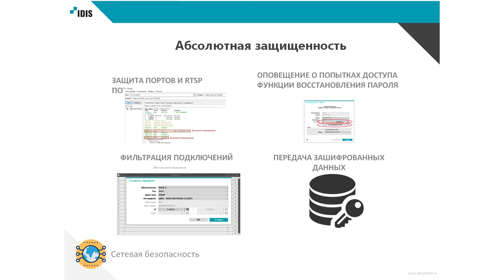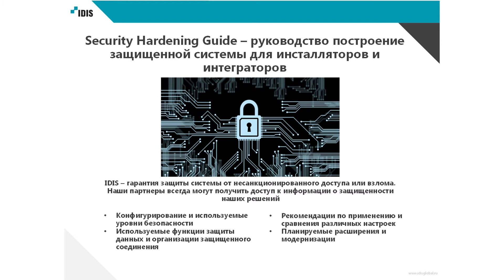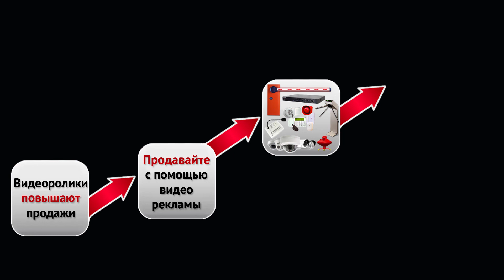Видеонаблюдение IDIS: безопасность систем безопасности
Константин Кошелев "IDIS"
Мы в принципе постарались стать основоположниками тренда, направленного на безопасность систем безопасности. Многие настоящие крупные вендоры, особенно европейские, подхватили эту идею и в принципе сейчас стараются производить то, что действительно защищено.
Тем не менее, в отличие от всех на рынке мы можем смело заявлять, что оборудование IDIS – это единственный вендор, который никогда не фигурировал ни в каких скандалах, связанных с обнаружением уязвимостей, крупными утечками информации, взломами и иже с ними.
Мы предлагаем целый комплекс технологий обеспечения защищенности, подробно не будем останавливаться. Но все это, в первую очередь – поставляется бесплатно, позволяет фильтровать все подключения, пробрасывать порты на базе самого регистратора, позволяет организовывать шифрование между всеми устройствами без использования дополнительных каких-то устройств.